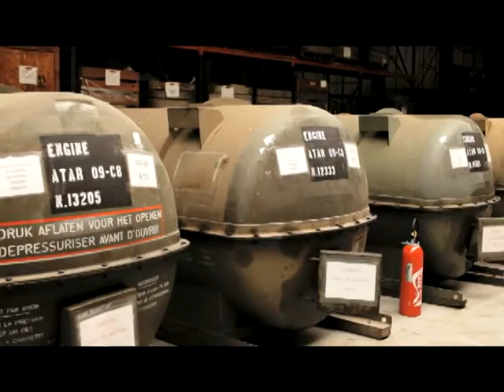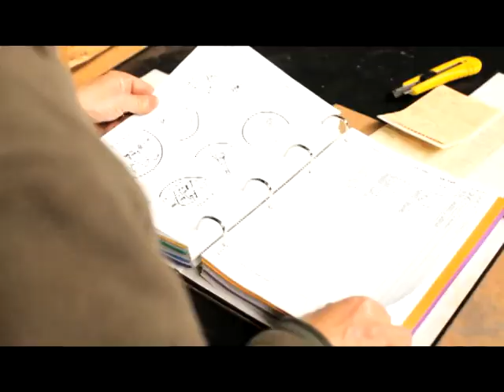Sofema : Ex Military, Army and Civil equipments for Sale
Sofema provides with military and civil equipment all over the world : Africa, America, Europe, Asia.
We are specialized in selling second hand 100% refurbished and renovated vehicles, machineries and platforms. We are capable to adapt and customize all equipment, armored vehicles, trucks, machineries, jeeps, land rovers, 4x4, 6x6, 8x8, cargo, aircrafts, helicopters and weapons as per customers’ requirements. Sofema team, composed of engineers and specialized technicians, is proposing turn-key solutions including training and after-sales support and is accompanying all your projects from start to finish.

Whoever you are, public sector or private company, armed forces, government, international agency, Sofema adapts all its services to your needs. Our facilities composed of a main office in Paris and large stock areas located in South-West and in Center of France enable us to reply to you requests in very short delay. Moreover our Export and Logistic Department can propose a high standard of services thanks to our huge experience in international sales and in freight and custom process. Sofema is also accredited ISO 9001 guarantying a very high level of management quality .

Sofema  Expertise in  Aircraft Support for more than 70 years enables to propose a large panel of spares & equipment meeting our customers’ requirements. Our inventory of spare parts and equipment and exceptional sourcing capabilities allow us to supply spare parts and equipment for delivery to anywhere in the world, whatsoever the application/platform is .

Whatever your needs are, your fleets’ capabilities, efficiency and operational readiness are our priority. SOFEMA can find a suitable solution for any of your needs. We are selling a large stock of Alouette Lama helicopter parts, Anode Chronos, Snecma and Turbomeca engine spares in any condition as well as military tyres.
Sofema is an accredited Michelin tires distributor and supply aircraft Michelin tires at a really competitive price in a very short delay.
We are also one of the leader in sourcing any civil or military aircraft spare parts : Airbus, Boeing, Airbus Helicopter, C130, …
Thanks to our AFAQ EN/AS certification 9120, we are able to generate COC for all our offered parts